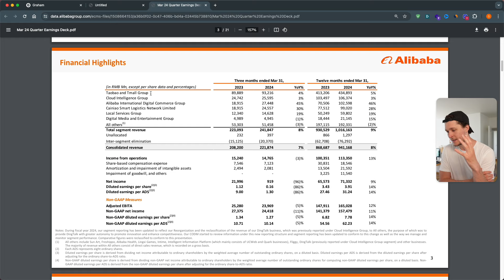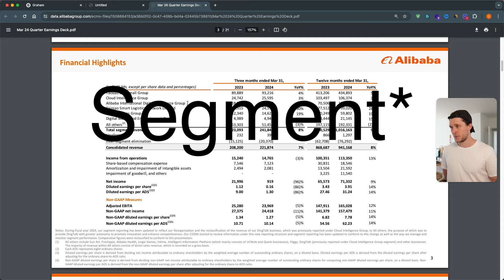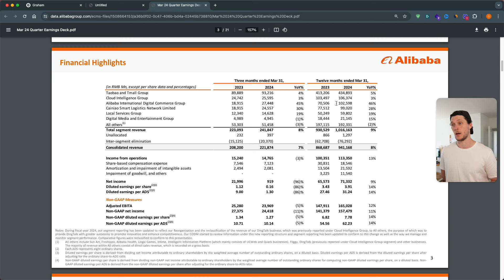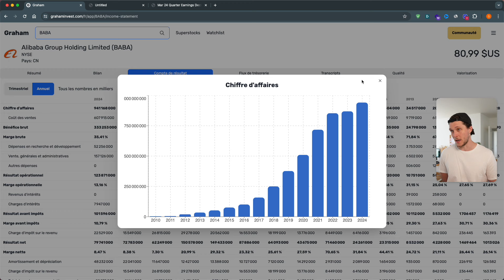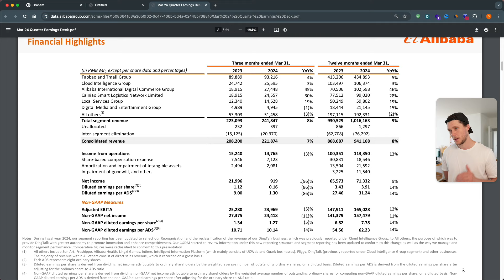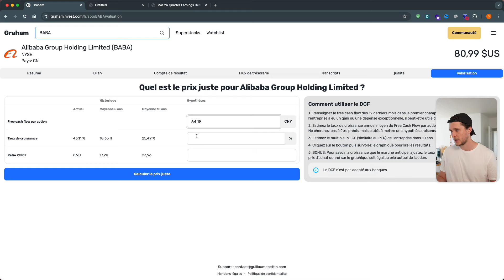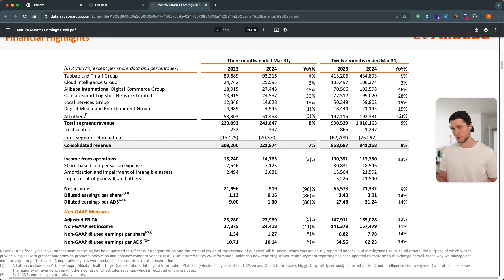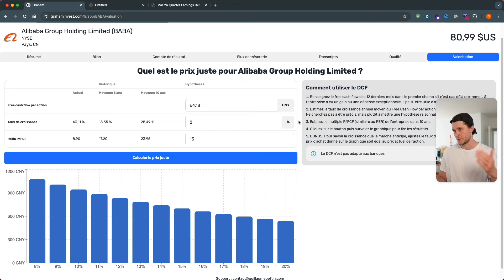J'analyse les résultats d'Alibaba : Faut-il paniquer ou s'exciter ?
📈 Reçois jusqu'à 1000$ d'actions IBKR avec un compte titre Interactive Brokers

Dans cette vidéo je regarde les derniers résultats annuels d'Alibaba.

Je ne fais PAS de recommandations d'investissement. Je ne fais que partager mes analyses et mes expériences. N'achetez surtout pas une action simplement parce que je l'achète ou parce que je dis qu'elle m'intéresse. Faites votre analyse de votre côté et prenez votre décision en toute connaissance de cause. Investir comporte des risques.

▬▬ CHAPITRES ▬▬
00:00 Introduction
00:09 Croissance
03:27 Le piège du bénéfice net
04:48 Rachats d'actions
05:28 Free Cash Flow
06:15 BABA est-elle sous-évaluée ?
07:42 Ma conclusion